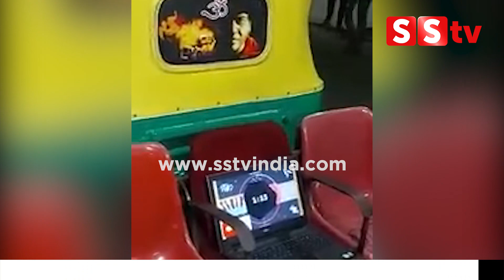Bhajarangi 2: ಶಿವಣ್ಣನ ಹವಾ ಹೇಗಿದೆ ಅಂದ್ರೆ | Dr.Shivarajkumar |A.Harsha | ArjunJanya|Jayanna Films-SStv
♪ Banner: Jayanna Films
♪ Movie: Bhajarangi 2
♪ Written And Directed by A.Harsha
♪ Produced by Jayanna - Bhogendra
♪ Co Producer: Mamatha Jayanna, Padma Bhogendra
♪ Executive Producer: Prem Kumar
♪ Starring: Karunaada Chakravarthy Dr. Shivrajkumar, Bhavana Menon
♪ D.O.P: Swamy J. Gowda
♪ Editor: Deepu S. Kumar
♪ Art Director: Ravi Santhehakklu
♪ Stunt: Dr Ravi Varma, Vikram Mor
♪ Dialogues: Raghu Niduvalli
♪ Costume Designer: Yogi G. Raj
♪ Effects: Rajan
♪ Makeup: Prakash Gokak
♪ Hair Stylist: Raju
♪ Costume Chief: Ganesh
♪ Production Manager: Shashidhara B.
♪ Stills: Peenya Prasad
♪ Artist Co-Ordinator: Rahul Ramesh
♪ PRO: Sudhindra Venkatesh
♪ DI: Annapurna Studios
♪ Vfx: Jupiter Cg Studios
♪ Vfx Supervisor: V.S. Elangovan
♪ Colorist: M.Raju Reddy
♪ Publicity Designs: Kaani Studio
♪ Direction Team: Gowrish Yadakola (Co-Director), Bharath Sagar,
Smitha Kumar, Mohan, Pavan  Hedge, Sushin Kodakani,
Suchitra, Santhosh, Karthik, Nithin Thotanthillaya
♪ Record Label: AANANDA AUDIO VIDEO
Operator Codes
To Set "Bhajare Bhajare Bhajarangi" as Your Caller Tune!!!
Operator Codes
To Set "Rere Rere Bhajarangi" as Your Caller Tune!!!
Operator Codes
To Set "Nee Sigoovaregu" as Your Caller Tune!!!
Operator Codes
To Set "Bhajarangi Theme Music 3" as Your Caller Tune!!!
Dr. Shivarajkumar
bangalore
Karnataka fans
Production by:-
SStv
-: SStv PRODUCTIONS :-